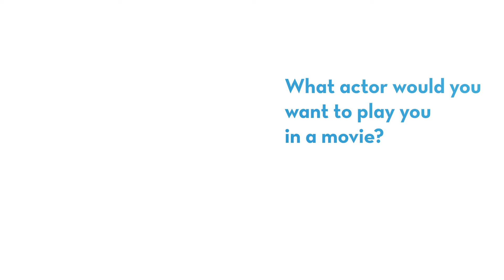Dr. Kiran Bhatia — Beyond the Lab Coat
Dr. Kiran Bhatia, an OB-GYN at St. Elizabeth, answers a few questions about herself. "Beyond the Lab Coat" is a series by St. Elizabeth that allows you to get to know our providers in a personal way.